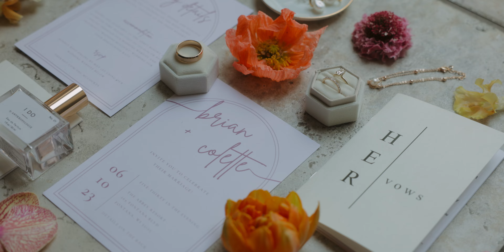"I'd marry you 1000 more times" || Brian + Colette || An Abby Resort Wedding Teaser Film